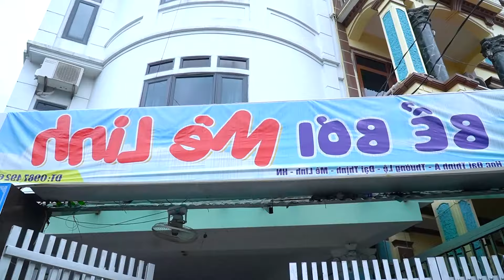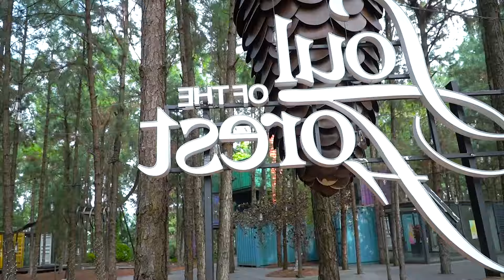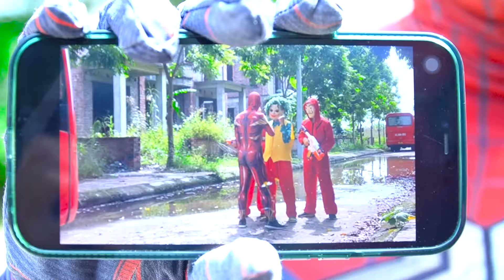Spider-Man: Into The Spider-Verse (2024) 35 || Marvel Studios’ Deadpool 3 - MISSION IMPOSSIBLE 7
Spider-Man swung through the city, his eyes locked on the Joker's hideout where the white female spider was being held captive.